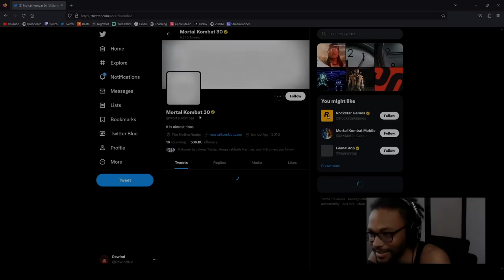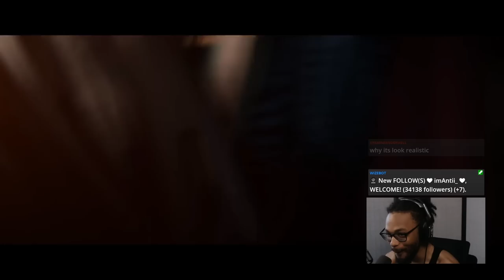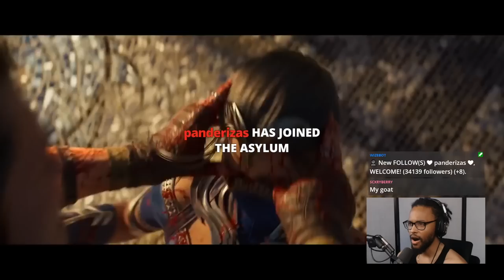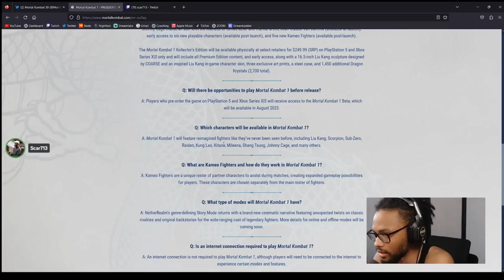MORTAL KOMBAT 1 REVEAL TRAILER REACTION! (Mortal Kombat 12)